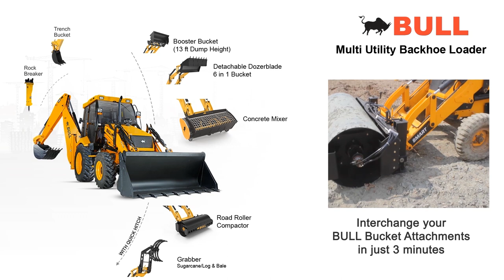BULL Concrete mixer attachment for Backhoe Loader and Front End Loader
BULL Backhoe loader, Most fuel efficient with more than 42 types of interchangeable bucket options.

Now comes with interchangeable concrete mixer attachment with 600 liters capacity.

Mix your concrete - cement mixer in just 5 min
Heavy duty and durable
Made of Wear Resistant Plates